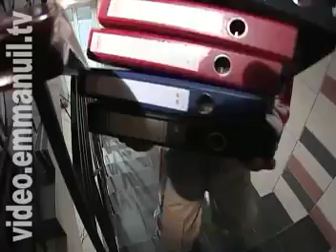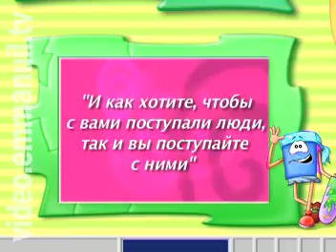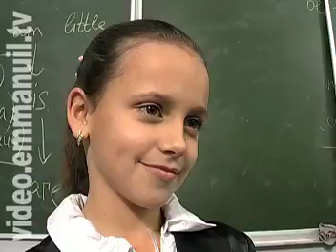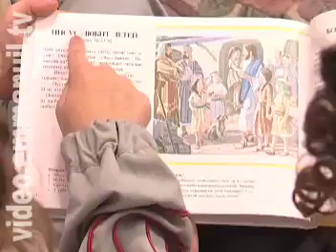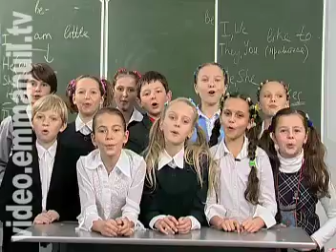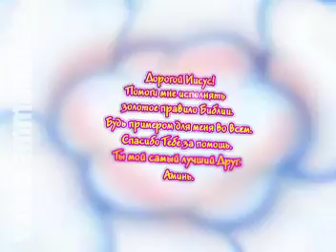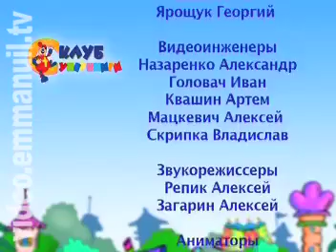Клуб Суперкниги (серия 52)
Серия №52: Дуэль.